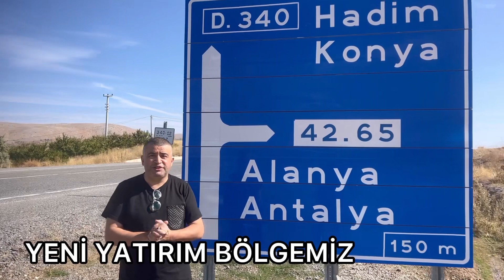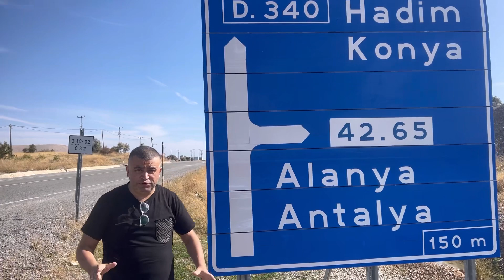Konya-hadim-bozkır-Alanya sizi bekliyor.satılık tarlalar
DEĞERLİ TAKİPÇİLERİM,YAKLAŞIK SON 1.5 YILDIR, AKDENİZ BÖLGESİNİN İNCİSİ, KONYA HADİM,BOZKIR BÖLGESİNDE ARAZİ GELİŞTİRME VE ALIM PROJELERİMİZ VARDI.8 EKİM 2023 İTİBARİ İLE ERGİN GAYRİMENKUL OLARAK BÖLGEDE ARAZİ SATIŞLARIMIZ BAŞLAMIŞTIR.TÜM KÖYLERDE BAĞ BAHÇE TARLA KÖY EVİ ÇOK UYGUN FİYATA SATILMAKTADIR.
MUHTELİF ARAZİLER İÇİN ARIYABİLİRSİNİZ.
ALANYA İL OLDUĞUNDA ALANYAYA YAKIN BOZKIR VE HADİMİN BAĞLANMA DURUMU VARDIR. ARAZİ YATIRIMCILARIN EN ÇOK TERCİH ETTİĞİ YENİ BÖLGEDİR. LÜTFEN BU YATIRIM FIRSATINI KAÇIRMAYIN.
ERGİN GAYRİMENKUL TÜRKİYENİN SAYILI KURUMSAL KİMLİĞE SAHİP EN BÜYÜK EMLAK YATIRIM FİRMALARINDAN BİRİSİDİR.
ULUSAL BASINDAN BİZİ TAKİP EDEBİLİRSİNİZ.
GÜNEY MARMARA BÖLGESİNDE ÇANAKKALE, BİGA, BALIKESİR, GÖNEN,
AKDENİZ BÖLGESİNDE KONYA HADİM,BOZKIR,ANTALYA,ALANYA,bölgesinde,yılların vermiş olduğu bilgi ve tecrübelerimizi siz değerli müşterilerimizle paylaşmanın heyecanını duyuyoruz .
Ulusal basından, bizi takip edebilirsiniz destek ve beğeni yorumlarınızı bekliyorum.
İZLEDİĞİNİZ İÇİN ÇOK TEŞEKKÜR EDERİM!
İYİ Kİ VARSINIZ .

Ergin KILIÇ
GAYRİMENKUL UZMANI
EKONOMİST 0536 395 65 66